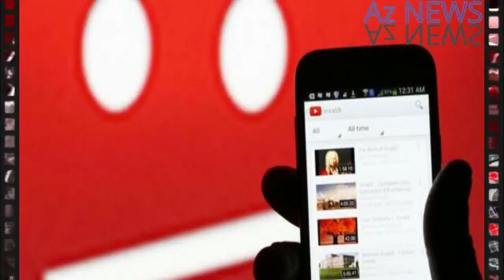Nazilədən ÜRƏKDAĞLAYAN PAYLAŞIM "İbrahimin sənə aldığı təzə evi bəyənməyib dar məzarı seçdin"